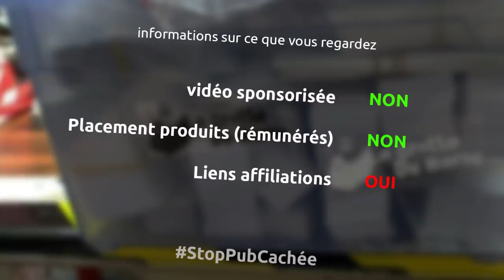fabrication d'un guide de découpe custom pour scie circulaire sur table - Ep261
et oui cette semaine on s'attaque un peu à la précision merdique de ma scie sur table en tentant de fabriquer un guide de découpe avec du contreplaqué et du HDPE

serre joint
blue tape
équerre réglable
perceuse ryobi
visseuse à choc ryobi
équerre de menuisier
sharpie à pointe fine
poinçon automatique
perceuse à colonne leman
fraise wolfcraft
visseuse à choc bosch
kit facom Rnano
ponceuse ryobi
pied à coulisse
scie japonaise